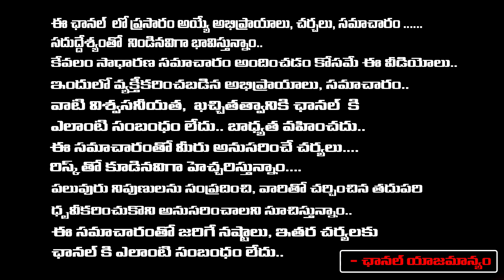నక్షత్ర బలం - మంత్ర ఫలం - 22 October 2023 : Daily Updates of Nakshatra | Daily Horoscope |Shiva Yogi